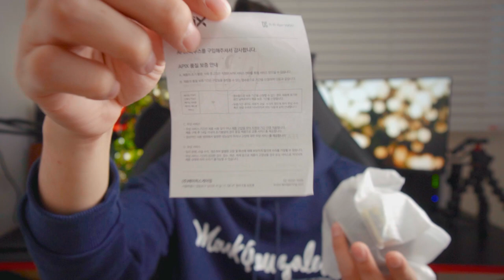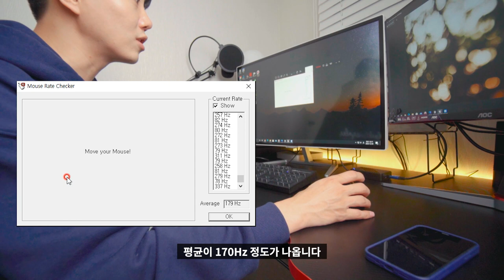⌨️ [리뷰] 에이픽스 인체공학적 무선 버티컬 마우스 VM001 완벽리뷰 | PAW3212 손목 건강 후아노 스위치 마우스추천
"본 영상은 에이픽스게이밍으로부터 제품을 무상으로 제공받았으나 저의 주관적인 의견을 바탕으로 제작되었습니다."

장시간 동안 마우스를 사용하게 되면 손목이 정말 아픕니다. 그래서 중간중간 휴식을 가져야 하기도 하고, 손목때문에 병원을 찾으셨던 분들도 분명 있을거예요!
그래서 오늘은 여러분들의 손목을 보호해주고, 부담없이 사용가능한 버티컬 마우스를 가져왔습니다.
특히나 제가 제가 만족하며 사용하고 있는 의자와 책상에서 만든 브랜드이기 때문에 추천드려도 괜찮은 제품이라고 생각이 되네요!